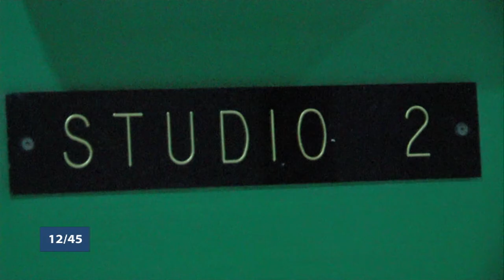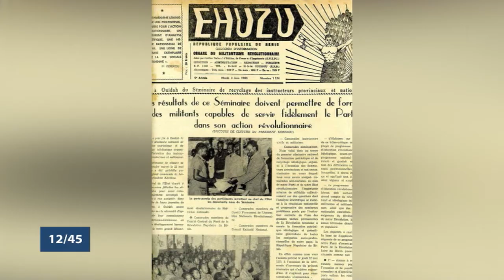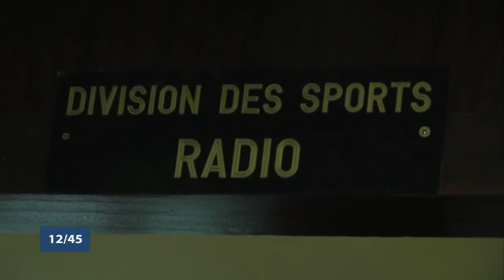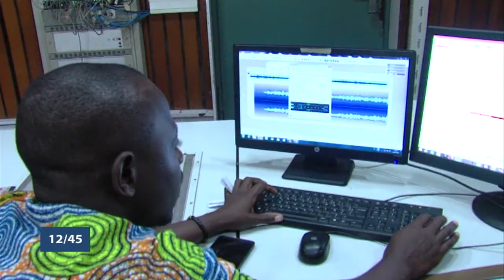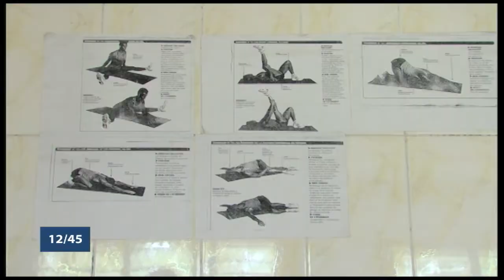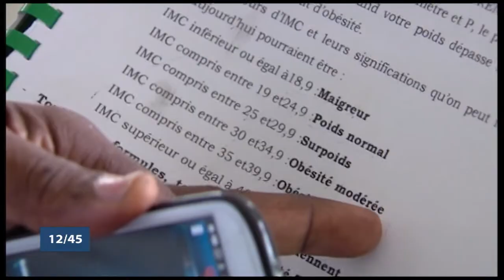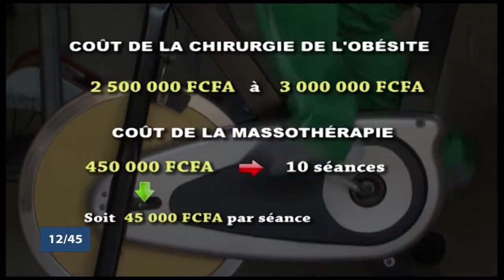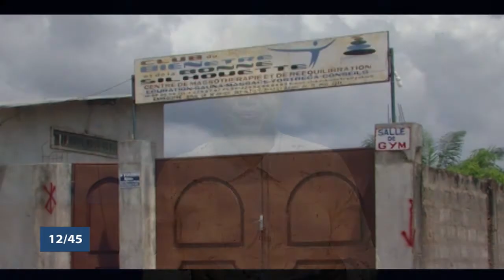Le 12/45 du mercredi 7 mars 2018 avec Nadège SANNY